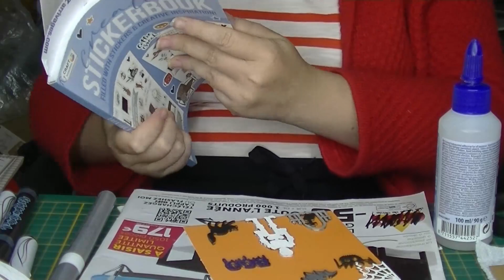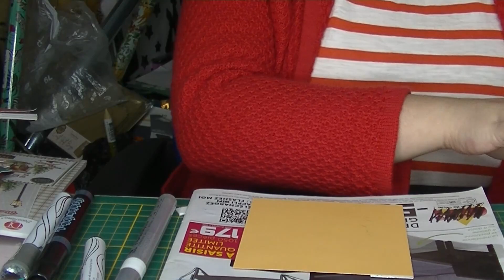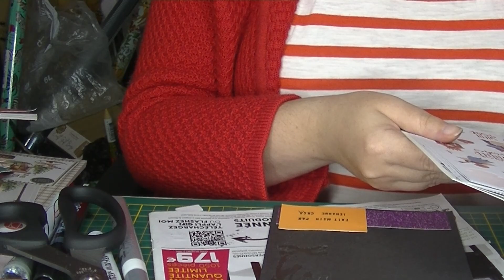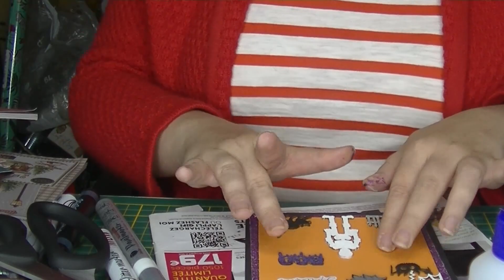tuto carte Halloween orange embellissement bois Action Noz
bonjour,
on se retrouve pour un tuto carte d halloween orange avec du matériel de action et noz .

base de carte action noir A6
papier violet rose pailleté bloc action couper a 12*12
papier orange bloc action couper a 11*11
feutre glitter marker action violet
feutre action argenté blanc noir
stickers action
embellissements bois acheté chez noz
colle all purpose glue action